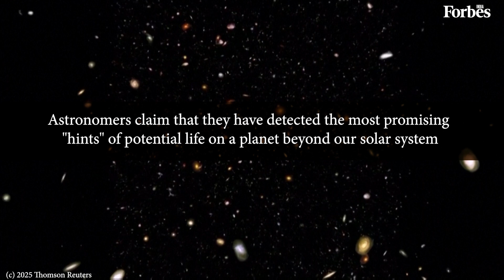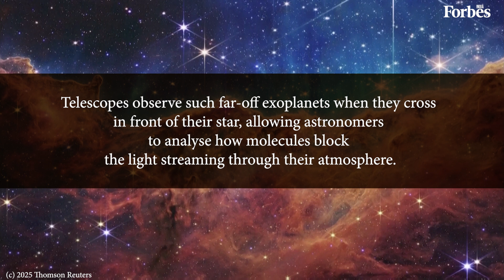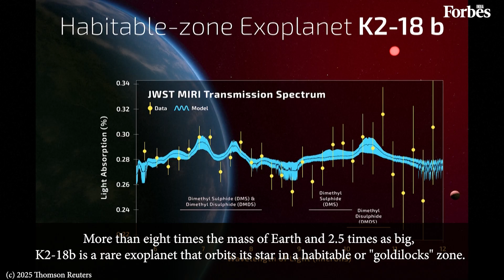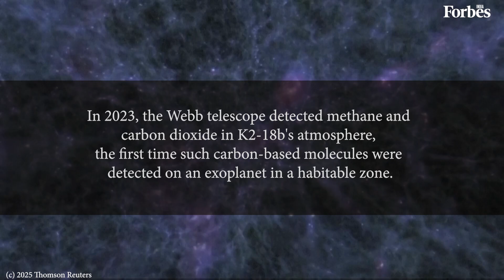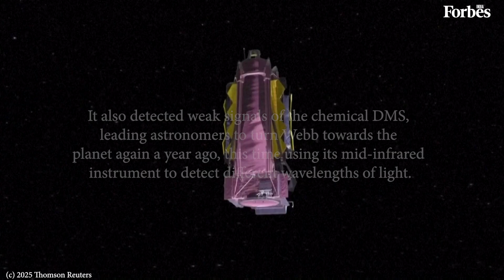Scientists find strongest evidence yet of life on an alien planet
In a potential landmark discovery, scientists using the James Webb Space Telescope have obtained what they call the strongest signs yet of possible life beyond our solar system, detecting in an alien planet's atmosphere the chemical fingerprints of gases that on Earth are produced only by biological processes.